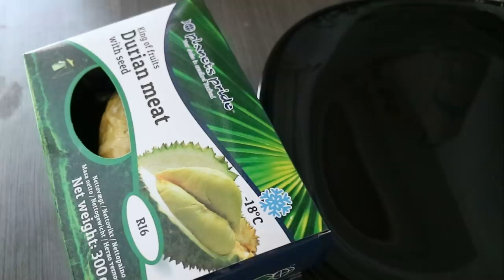ทุเรียนแช่แข็ง กับสีบ้านใหม่เข้ากัน ตอบคำถามเมื่อไรจะท้อง? ทำไมไม่ไปหาพ่อสามี?